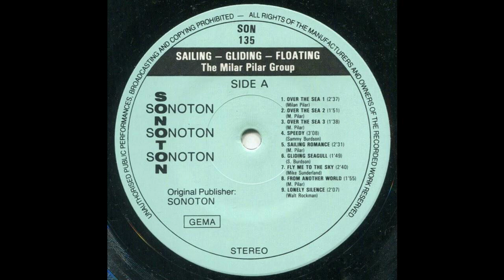from another world